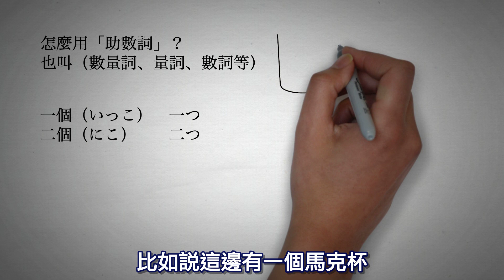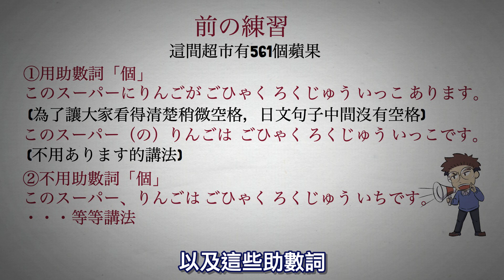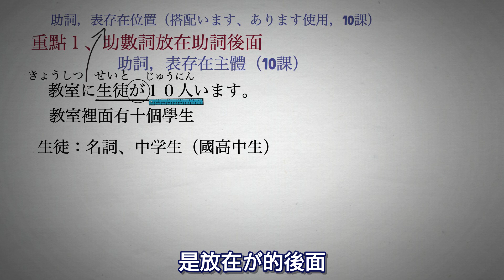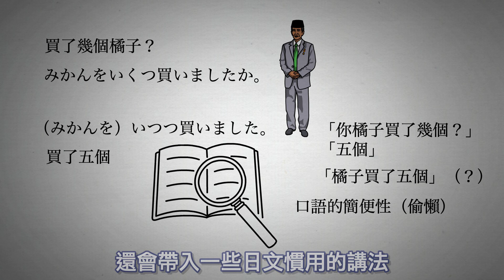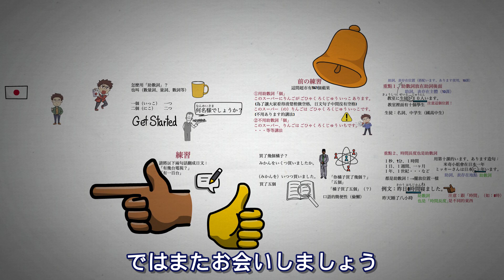（日文文法）日文助數詞怎麼用？學會兩個觀念聽起來更自然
今天要補充助數詞在使用上需要注意什麼地方，總共有兩點，一個就是擺放的位置，另外一點就是要知道日文裡面的時間長度跟時間是不一樣的東西，時間長度是屬於助數詞，擺放的位置也跟助數詞一樣
文法的關鍵在於接續，只要能把句子接起來，意思成立，我們就算是會用這個文法了！

我是藤原，在這裡我會分享學習日文上一些實用的技巧，通常是以動畫的方式來呈現，內容的部分是以大家ㄒ的日本語為基礎，有順序地製作下去，因為這本書不太適合自學，因此如果有人買了，打算自學，可以參考本頻道的內容來自學，歡迎訂閱、點讚和分享：）